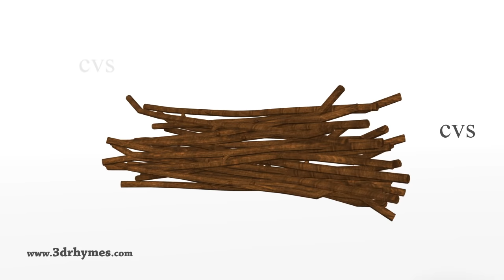Telugu Rangulu and Na Chinni Railu Bandi - Telugu Rhymes For Children | Telugu Kids' Songs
Telugu Rangulu and  Na Chinni Railu Bandi - Baby Songs and Telugu Rhymes For Children